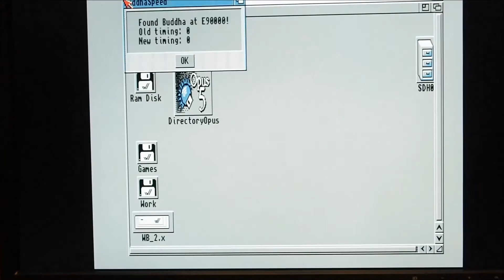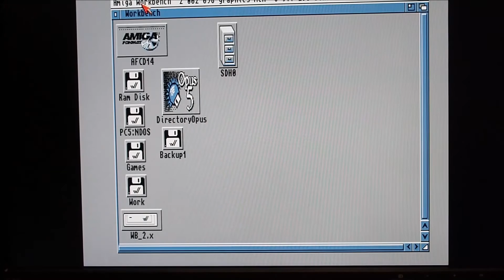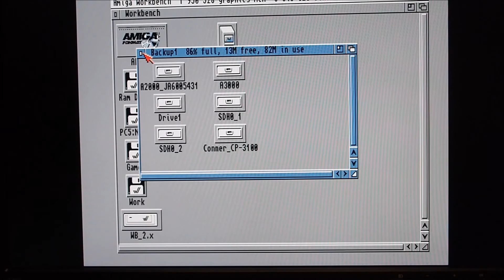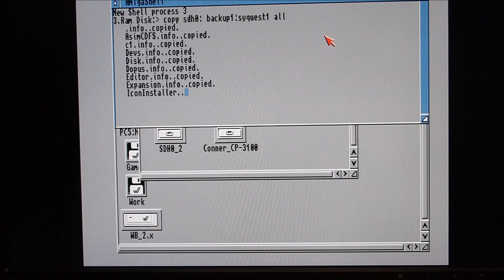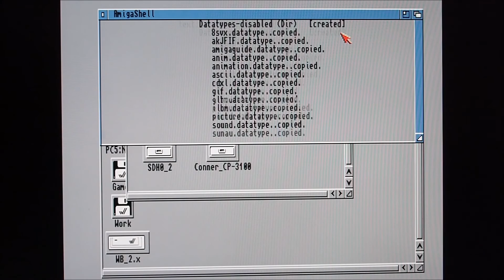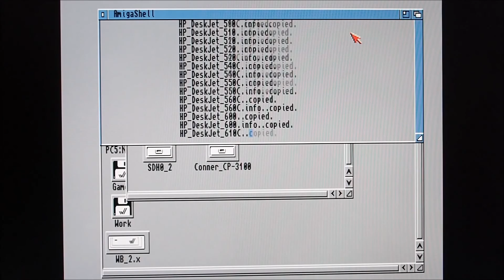SupraDrive Removable Hard Drive - Part 2.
Testing the SupraDrive after capacitor failure in power supply and temporarily installing an ATX power supply to test the Syquest drive.